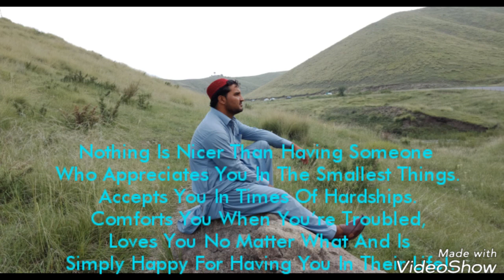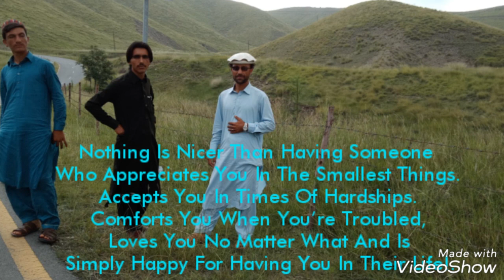Great Song With Beautiful Picture's Of Paryat Youth..!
Best Urdu Song Paryat ( Waziristan) K Khubsurt Nujawanu K Picture's K Sath..!  Esku Zaror Deky..!